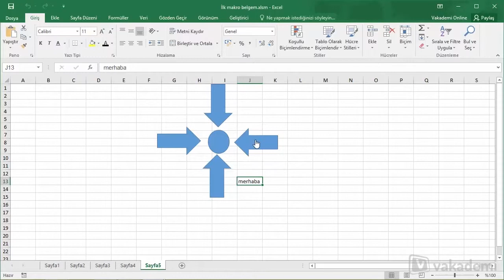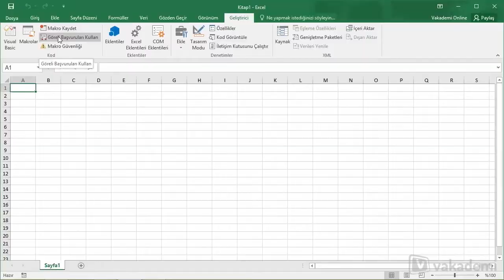Excel'de Visual Basic Makroları ile Çalışma Eğitimi - Tanıtım Videosu